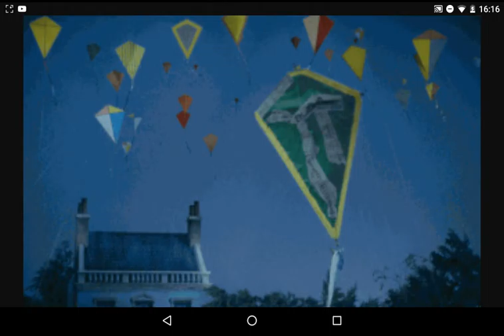Let's go fly a kite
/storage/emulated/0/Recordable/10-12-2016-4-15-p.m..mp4